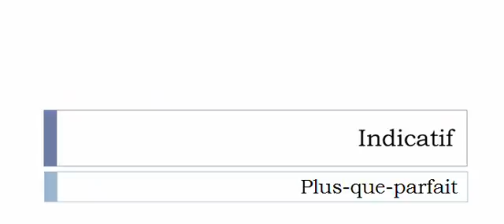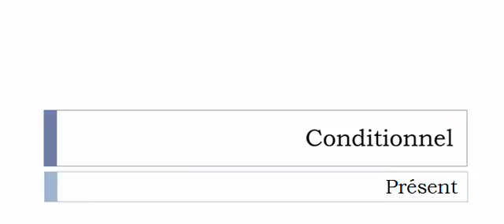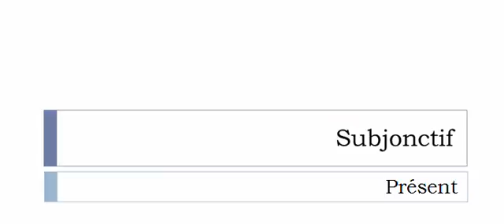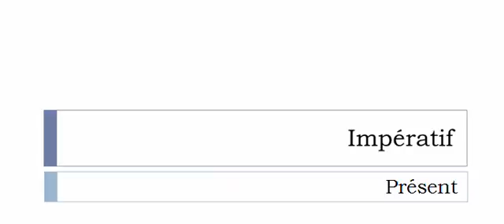เรียนรู้ภาษาฝรั่งเศส = การผันคำกริยา = Égayer